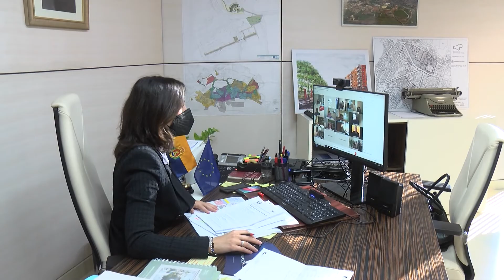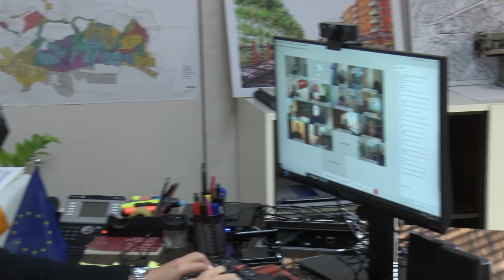Urbanismo aborda el cambio de uso del edificio de Correos, en la calle Radio Algeciras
Hoy se ha reunido el Consejo de Gestión de la Gerencia Municipal de Urbanismo, donde, entre otros asuntos, se ha informado del proyecto de modificación del Plan General de Ordenación Urbana, para el cambio de uso del edificio de Correos, en la calle Radio Algeciras. Un asunto que deberá pasar por el próximo pleno municipal.